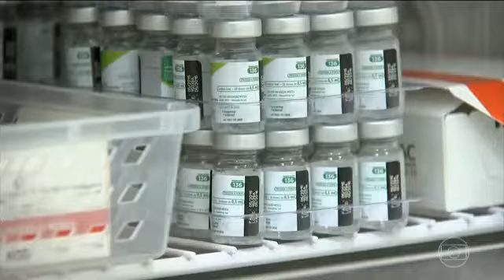Casos de H1N1 crescem em SP e hospitais entram em situação de alerta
Hospitais da rede privada de São Paulo estão registrando um número crescente de casos da gripe A (H1N1) em março. O índice, atípico para o período do ano, fez alguns centros médicos particulares temerem uma epidemia e anteciparem medidas de controle de fluxo de pacientes no atendimento de emergência.
O Hospital Samaritano, na Zona Oeste da cidade, contabiliza 134 casos confirmados da doença este ano, sendo 104 registrados neste mês – dos quais 19 foram graves (com internação). Os dados são baseados nos exames coletados no pronto-socorro e no laboratório externo. Em 2015, nenhum caso de H1N1 foi registrado durante o ano no hospital.
“Pelo aumento do número de casos dentro da instituição, tratamos como situação de alerta. Antecipamos o fluxo dedicado ao atendimento da patologia só quando tem uma incidência alta. Ano passado não precisamos fazer isso. Este ano foi necessário”, diz Bianca Grassi de Miranda, infectologista do Samaritano.
Já na rede de hospitais São Luiz foram computados 51 casos notificados e/ou confirmados de H1N1 entre os meses de janeiro a março de 2016, nas quatro unidades na cidade. No ano passado, no mesmo período, foram apenas 3.
Os casos confirmados no São Luiz são aqueles pacientes que fizeram o exame especifico para diagnosticar a gripe A. Como o procedimento não está dentro da cobertura dos planos de saúde, muitos pacientes optam por não pagar pelo serviço. O centro médico trata como notificados os casos de pacientes que são diagnosticados com a síndrome, mas que não quiseram pagar pelo exame.
Hospital Samaritano registrou 104 pacientes infectados somente neste mês.
Prefeitura estuda antecipar campanha de vacinação, programada para abril.